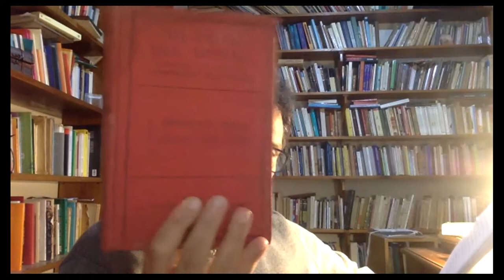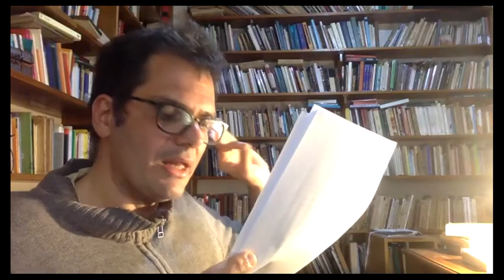Observación sobre el español de América de Pedro Henríquez Ureña, con Diego Bentivegna